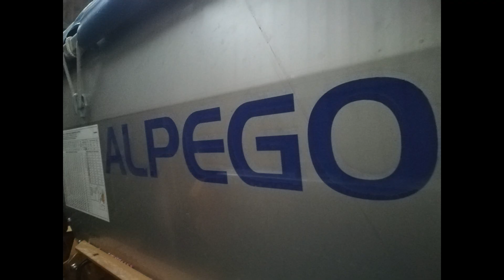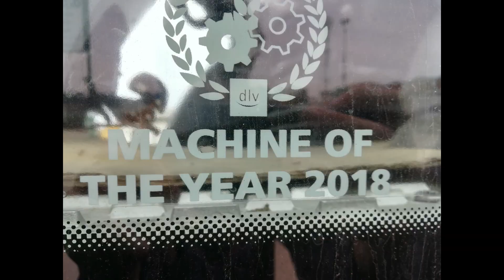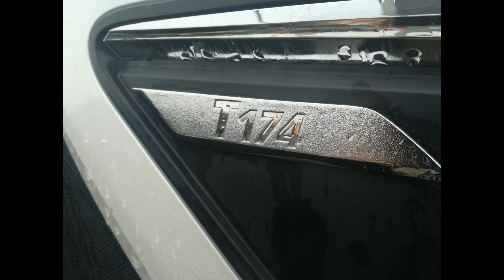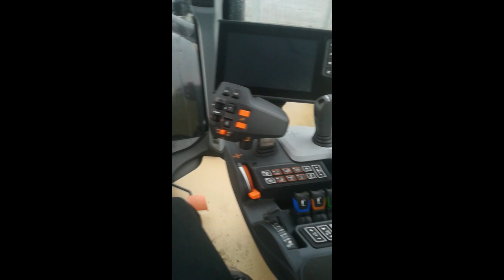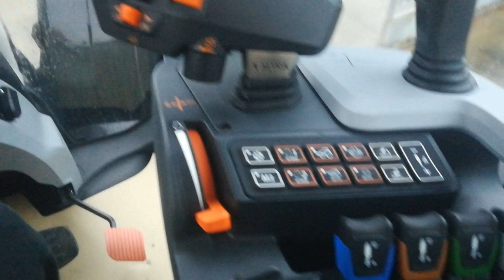Nuova seminatrice Alpego 4m Concessionario Dipierro Macchine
Nuovo video della nuova seminatrice Alpego da 4 metri e prime prove alla Cascina Merlanetta